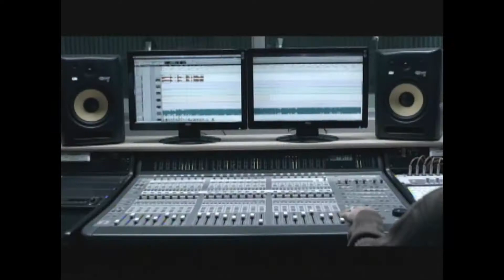Lo Mejor de las Justas 2012: Competencia de Porrismo y Baile (Segmento 3/8)